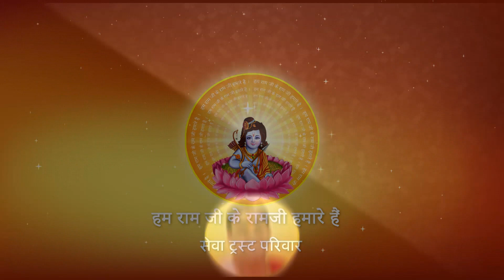Shri Ramkatha I Pujya Prembhushanji Maharaj I Ayodhya dham I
Katha Summary:
किसकी कृपा जीवन में सर्वस्व की प्राप्ति करवा देती है?जानिए पूज्य श्री से   Ayodhya dham

II*II*II*II*II*II*II*II*II*II*II*II*II*II*II*II*II*II*II*II*II*II*II*II*II*II*II*II*II*II*II*II*II*II*II*II*II*II*II*II*II*II*II*II*II*II